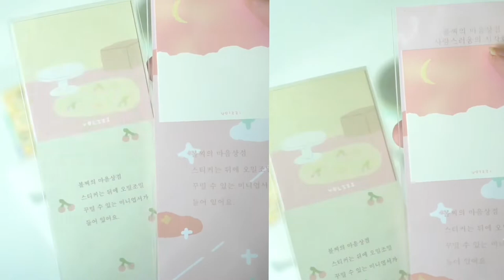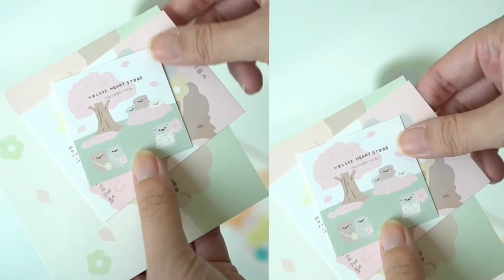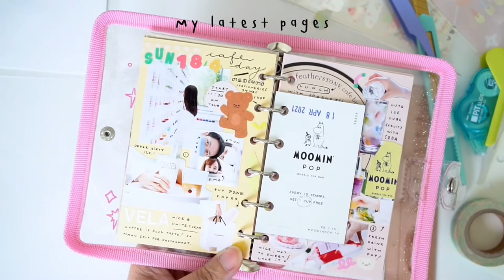Decorating my a7 six ring binder cover / Volzzi A7 ring binder (Eng Sub)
P.S. I'm not good at English. Please forgive me if I make grammatical mistakes.